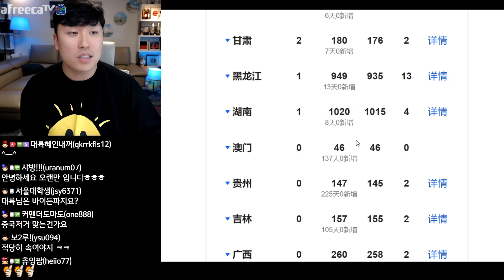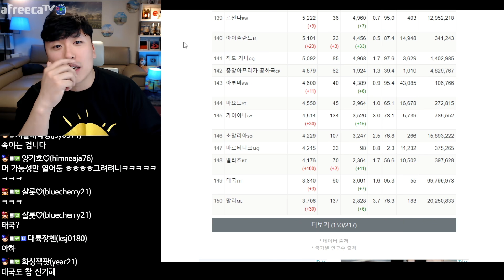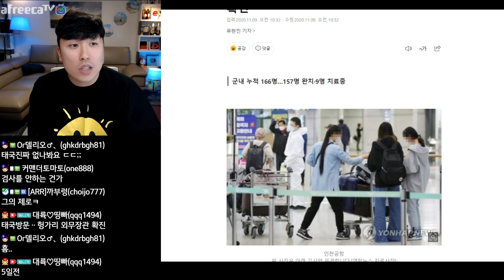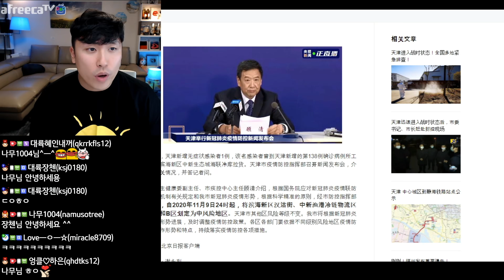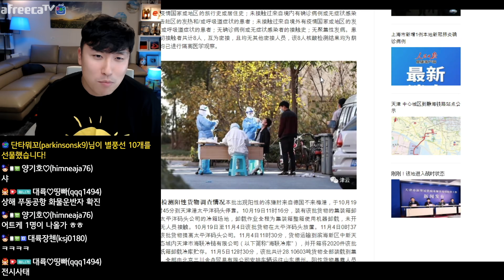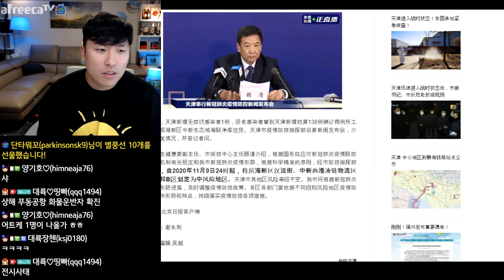11개월이 지난 현재 중국의 상황은 어떨까요?